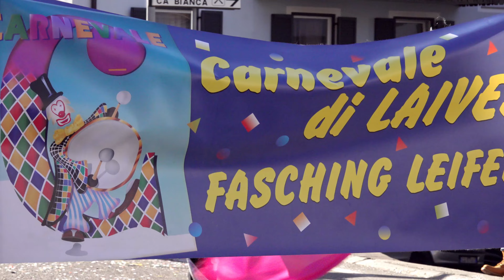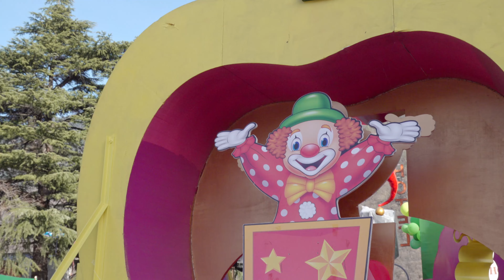🥳 Carnevale di Laives | Leiferer Fasching | Carnival Parade Leifers | 2024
EN: The Carnival Parade in Leifers is considered one of the most important carnivals in South Tyrol.

DE: Der Leiferer Fasching gilt als einer der wichtigsten Karnevale in Trentino-Südtirol.

IT: Il Carnevale di Laives è considerato uno dei più importanti carnevali del Trentino-Alto Adige.